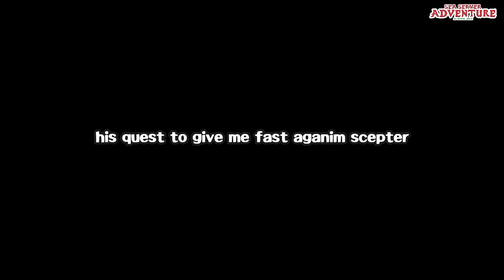HOW TO TORTURE YOUR ENEMY WITH SUPPORT HERO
In this video i will show you that support hero can be a big treat to your enemy. with this build i can turn ancient apparation into a killing machine.